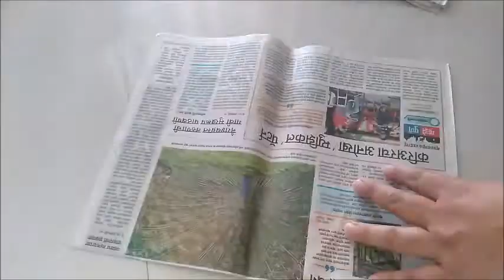simple decoration for ganpati at home | simple and easy decoration for ganpati at home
Hi my name is Ritesh badjate

शाडू माती लेणे के लिये नीचे दिये लिंक पर क्लिक करे

New Smart 50inch TV Buy on amazon